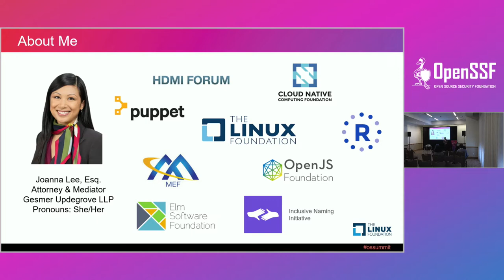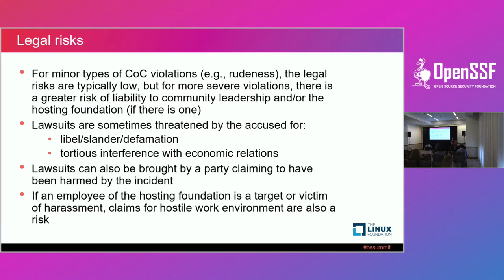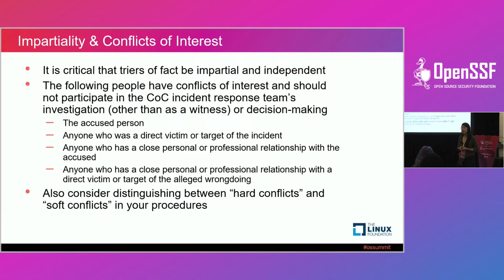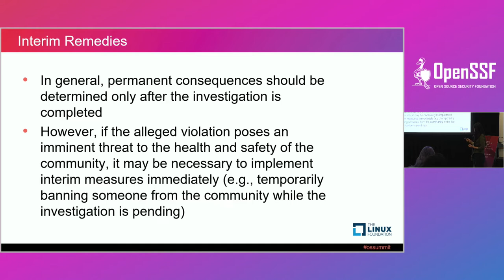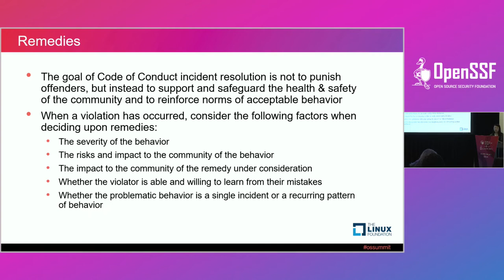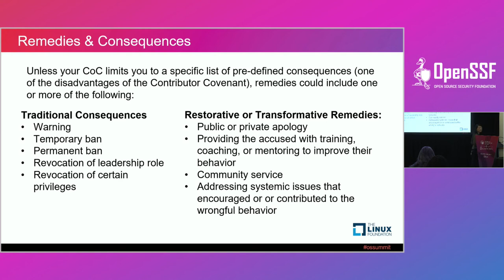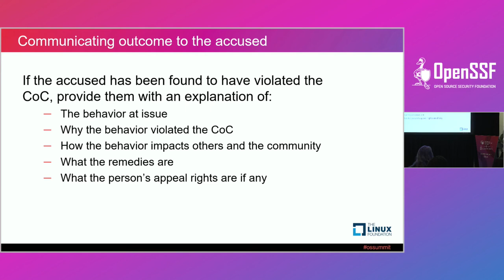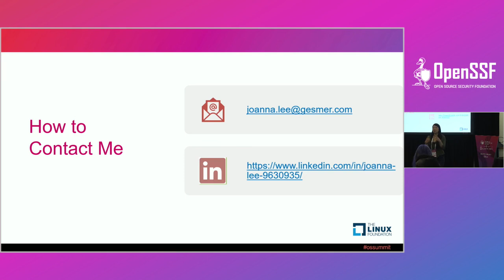Codes of Conduct in Action: Navigating the Challenges of Incident Resolution - Joanna Lee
Codes of Conduct in Action: Navigating the Challenges of Incident Resolution - Joanna Lee, Gesmer Updegrove LLLP

Note: Session recording audio begins at 8:53